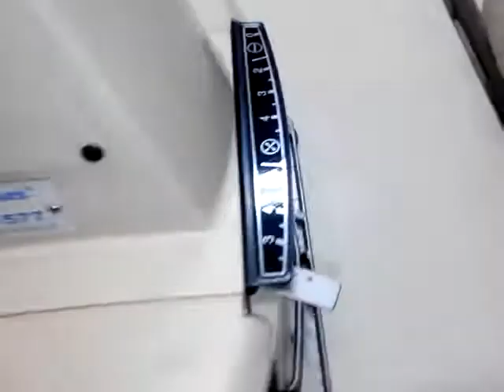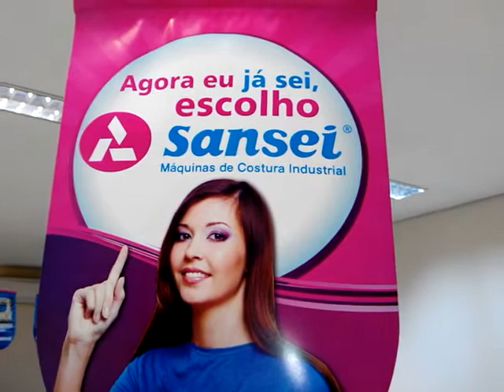Máquinas de costura Sansei industriais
Máquinas de costura e bordados Sansei.